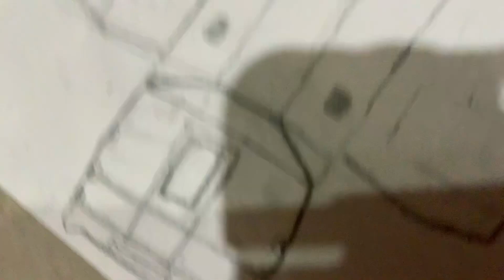Sneak peek of something…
kinda reason why I don’t upload much